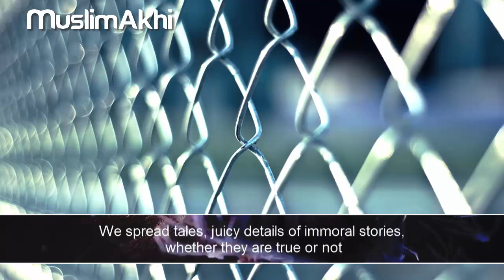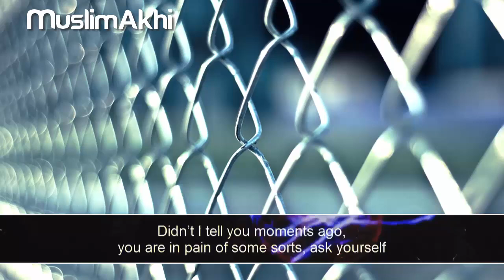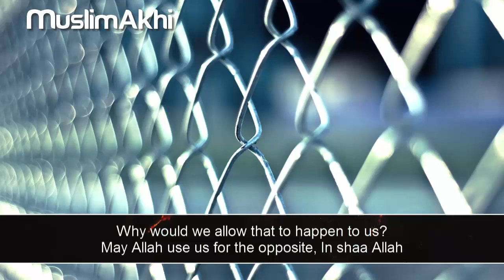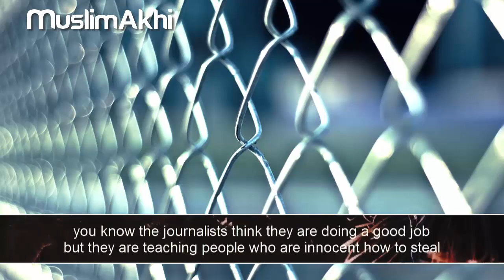Chain of Sins - Mufti Menk